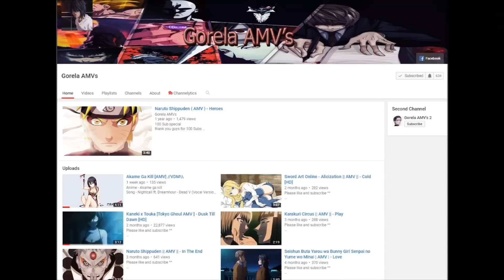Shoutout Competition Winners #4 AMV